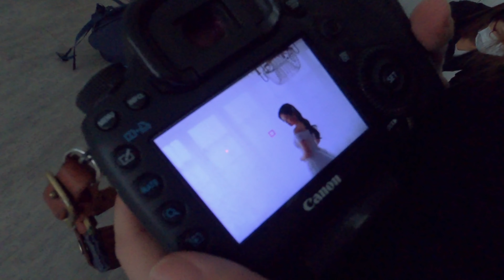極限挑戰！紅雨中拍攝pre wedding！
前排去幫JessYu做司機兼助手，巧遇紅雨，見證到紅雨下拍攝Pre-wedding的高難度攝影。
專業的攝影師真的可以在任何情況下都能夠拍攝到漂亮的相片！

Snapz網店都開業喇！有咩意見歡迎話比我地知！
想要其他相機配件都可以幫你哋搵返黎！幫緊你幫緊你！

記得按埋「訂閱」旁邊嘅鐘仔收取最新通知，以免錯過新影片！

歡迎支持各類產品測試，推動並普及攝影文化。

我們使用的拍攝器材
相機： Nikon Z6
鏡頭： Nikon Z 24-70mm F4S
NIKKOR Z 14-30MM F/4 S
Insta360 One R
收音: InstaMic
Rode Wireless Go